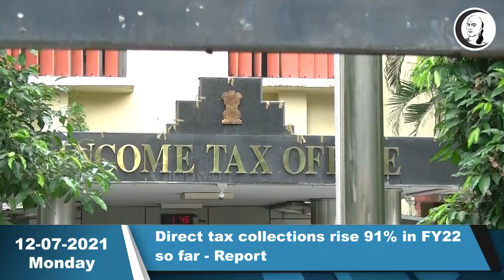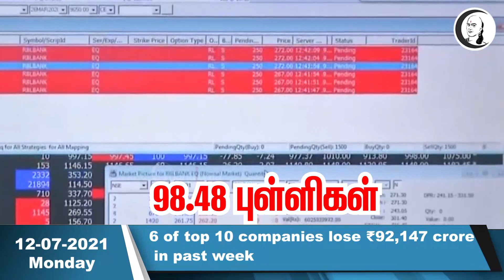சந்தை செய்திகள் | 12.07.2021 | Monday | Business Technology & Auto News